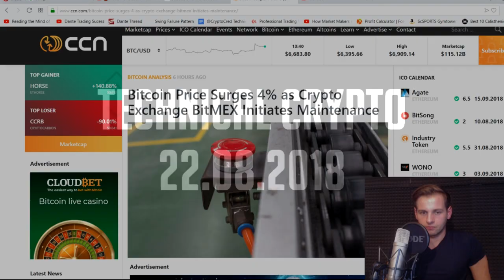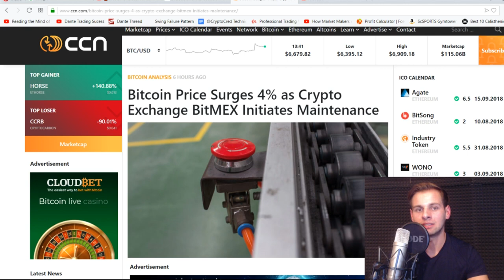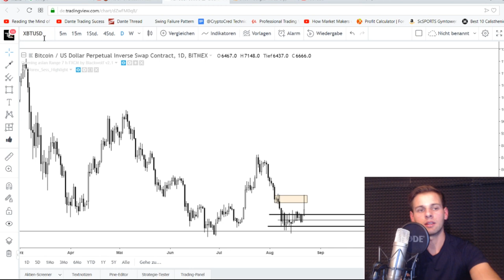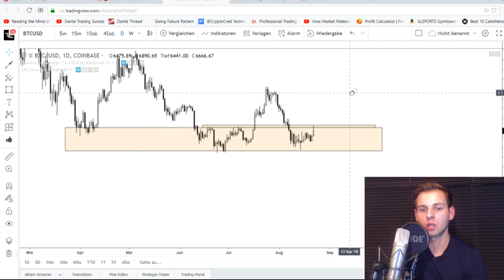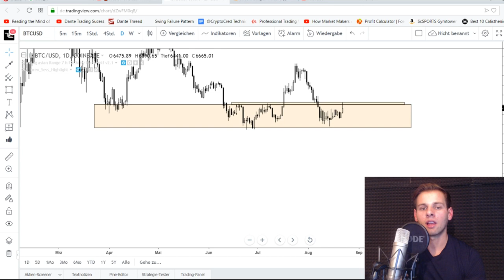Bitcoin Fake Manipulations Pump vor ETF Entscheidung?!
War der Bitcoin Pump heute nacht eine große Manipulation